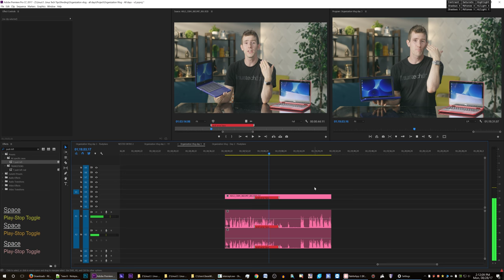Error with .R3D footage - desync and other weird corruption. This also happens in the Red Player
This issue is with the footage itself, NOT the playback in Premiere. We had to re-shoot this section.
I uploaded this for the RED engineers to take a look at it, but 3 weeks later it still had 0 views.